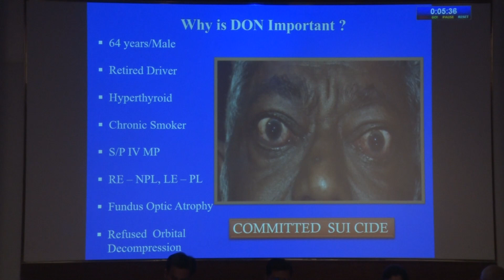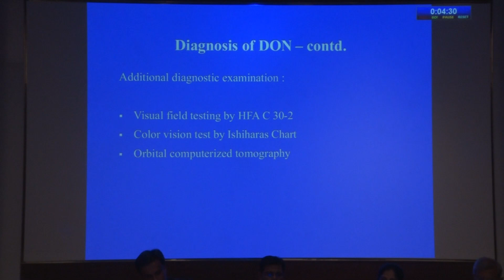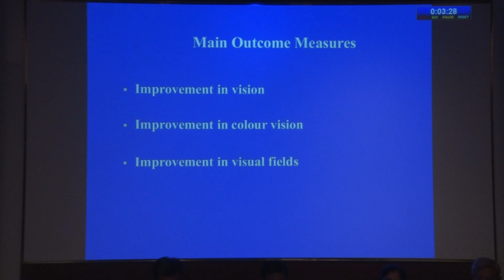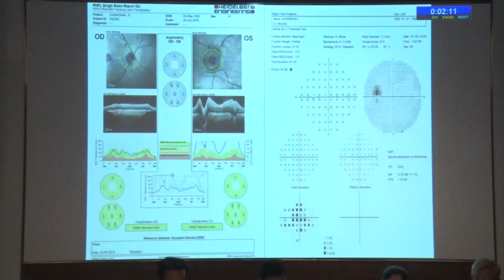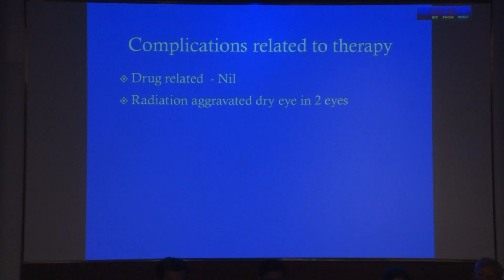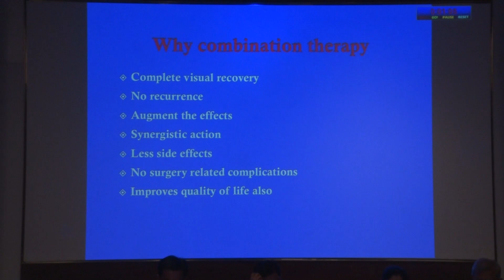AIOC2022 FP2163 Orbit II topic Effectiveness of triple therapy in Dysthyroid Optic Neuropathy D